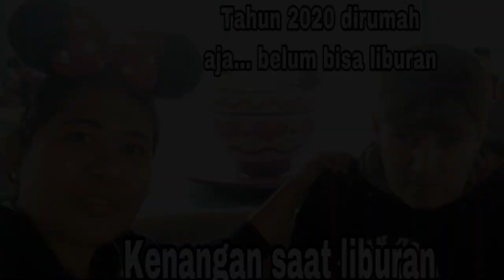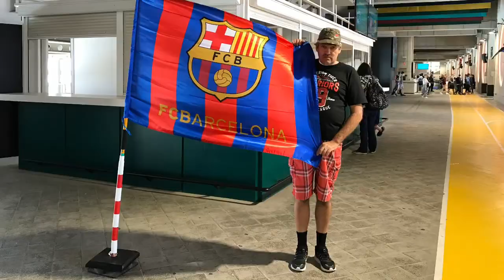Tahun 2020 dirumah aja belum bisa liburan.... foto kenangan saat liburan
Semoga semuanya kembali membaik... keep clean & stay healthy guys. GBU